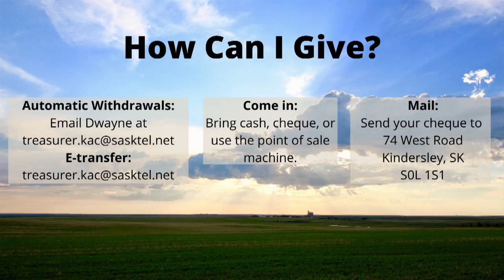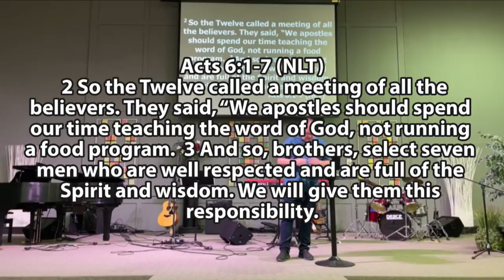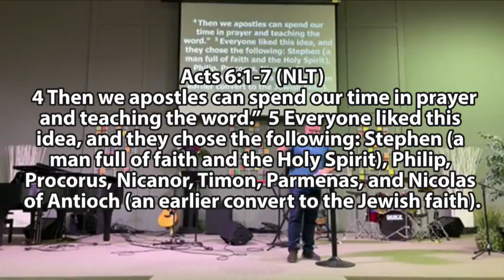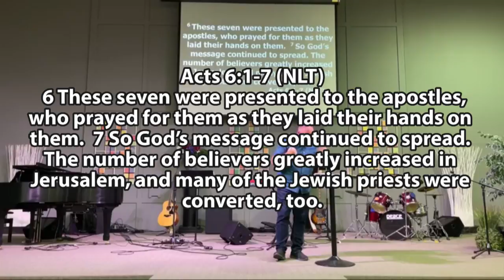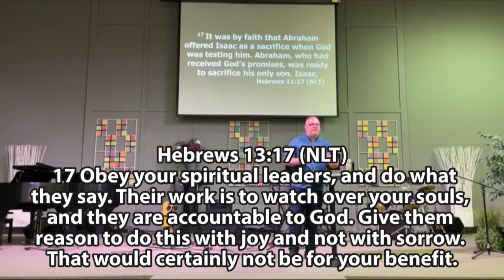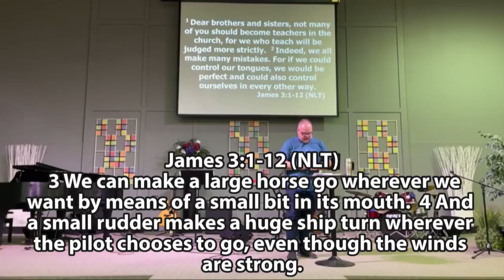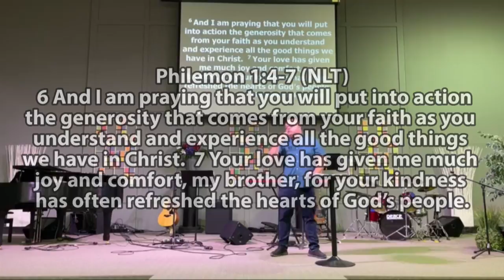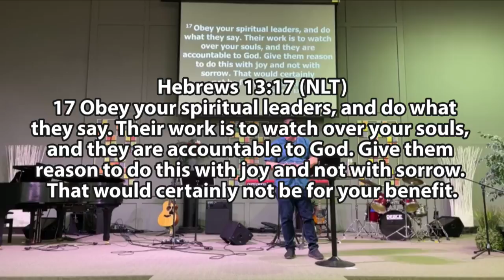June 12, 2022 Sermon